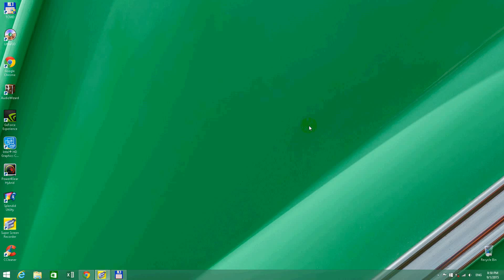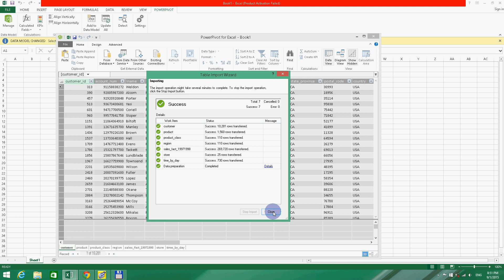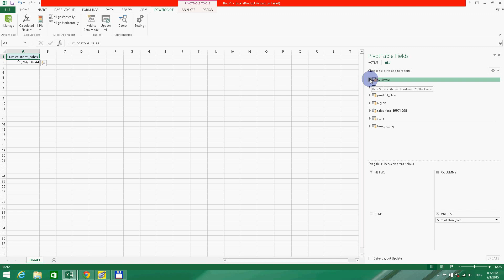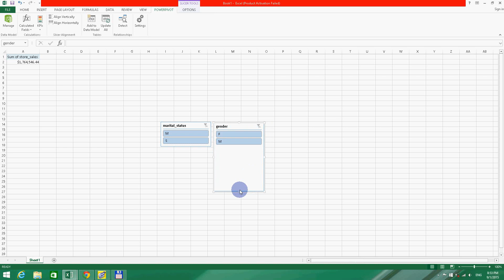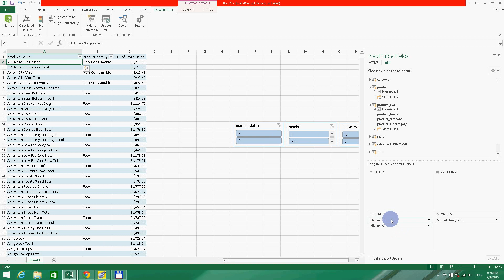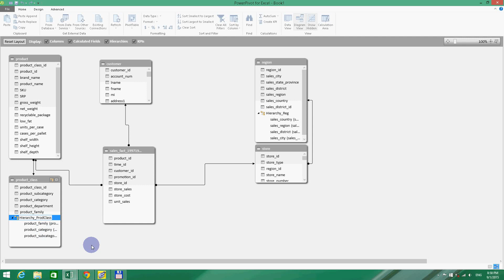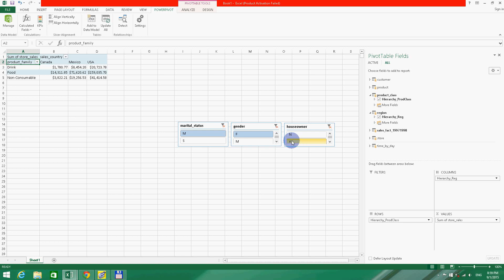Excel2013PowerPivot 05 how to import other tables and construct hierarchies